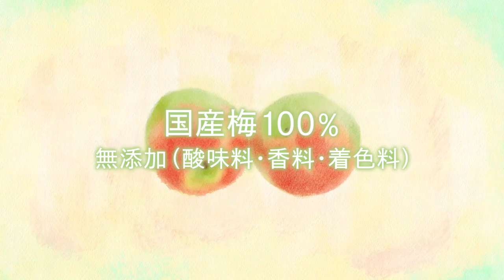夏梅「君がくれたもの」篇